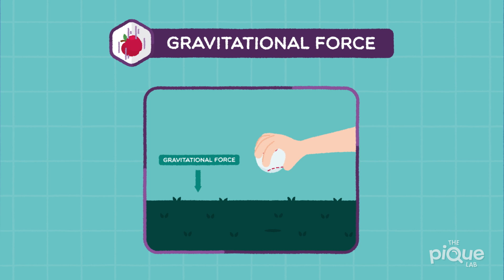How Forces Affect Everyday Life | Primary School Science Animation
Admiral Xed, a renowned researcher of distant planets, found himself unexpectedly drawn to Earth by an uncontrollable force. Ruby the Raccoon and the Guardian Forces set out to help Admiral Xed repair his spaceship and uncover the mystery behind the strange pull he experienced. Along the way, they share their unique superpowers and explain how these forces are used in everyday life:

- Magnetic Force
- Forces of Attraction
- Forces of Repulsion
- Gravitational Force
- Elastic Spring Force
- Frictional Force

Through their journey, Admiral Xed learns about the wonders of Earth’s natural forces and how they contribute to the planet's unique environment!

Hosted by: Ms Kimberly Chee and Mr Seah Chen Hong, PSLE Science Specialists, The Pique Lab

Follow The Pique Lab for the latest primary school Science and Math tips in Singapore: